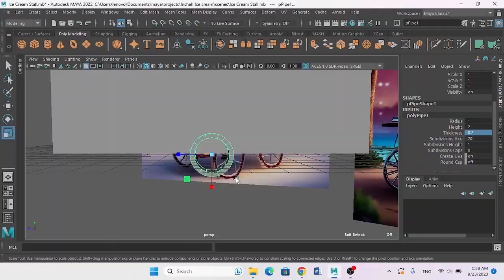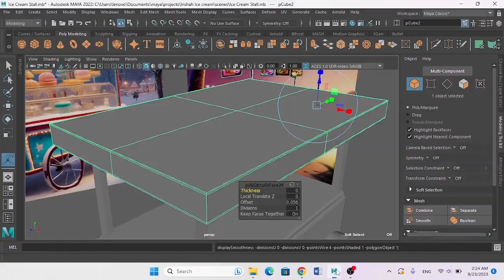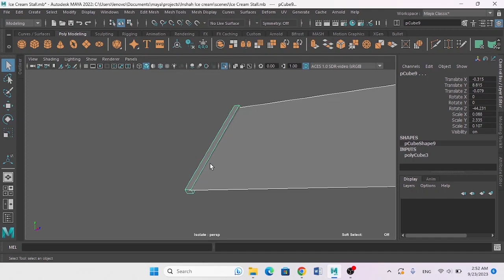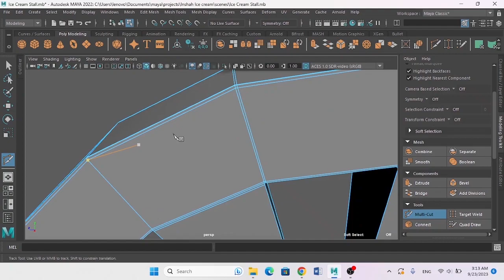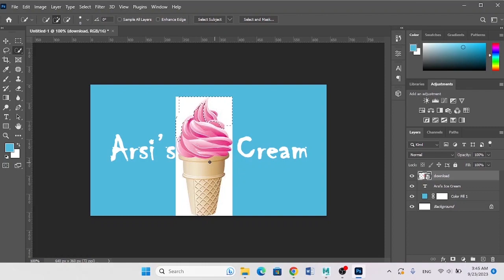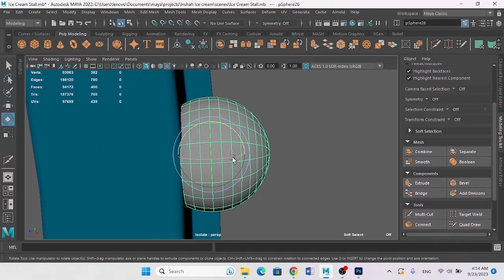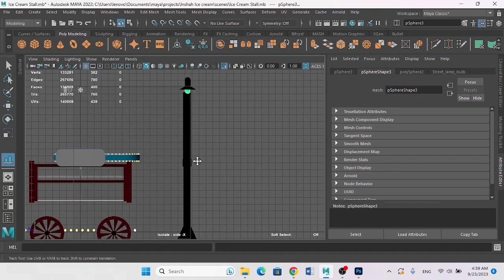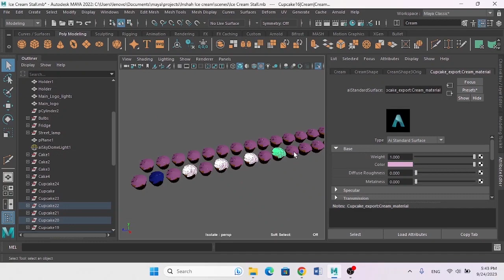Timelapse of Modeling an Ice Cream Stall in AutoDesk Maya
A timelapse of me making and rendering a 3D Ice cream stall along with a Cake in Autodesk Maya. I am a student of 3D Arts from Pakistan and you can check some of my artworks at: Artstation.com/arslantayyab3